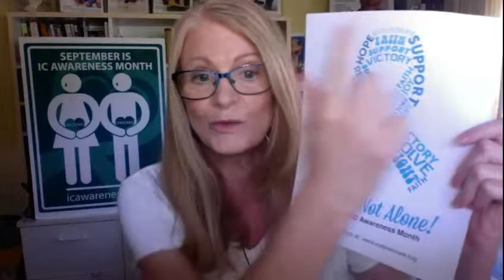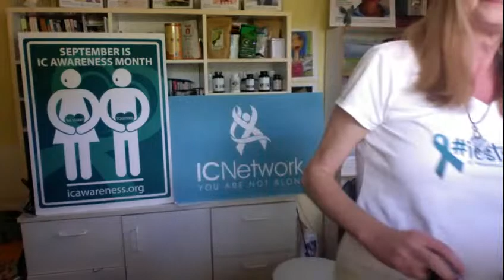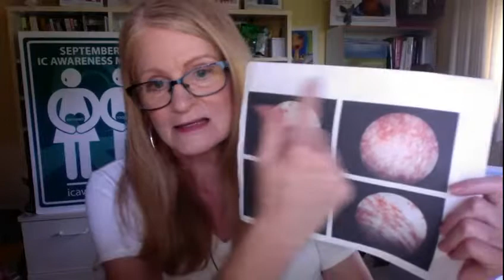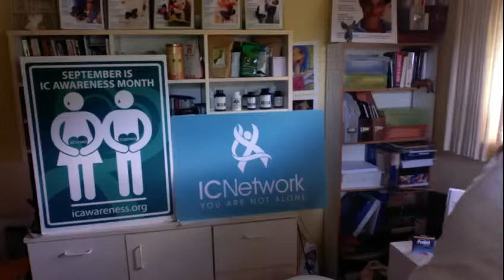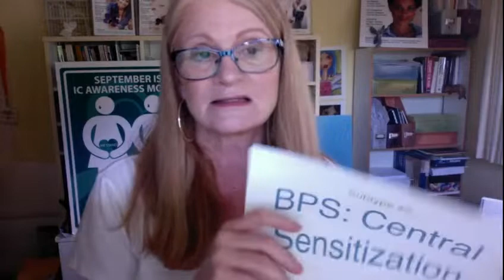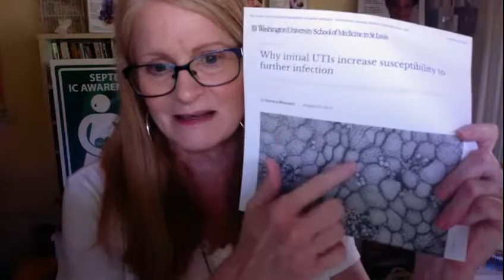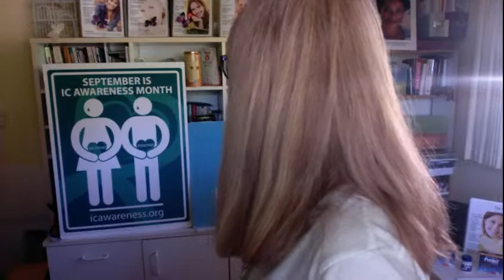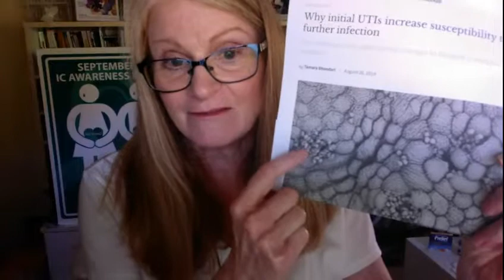Live IC and Pelvic Pain Support Group Meeting - IC Awareness Month, New theories on the cause of IC